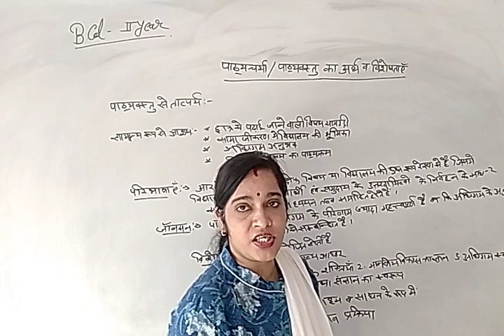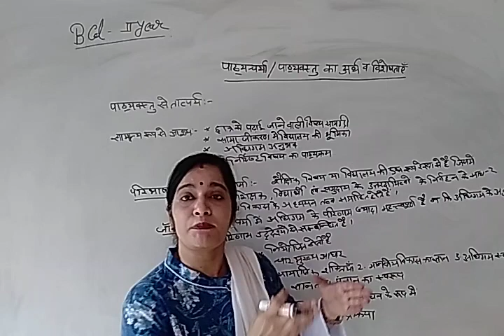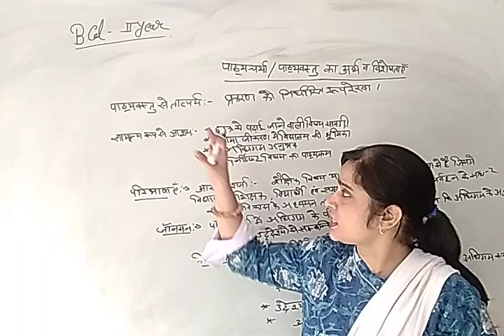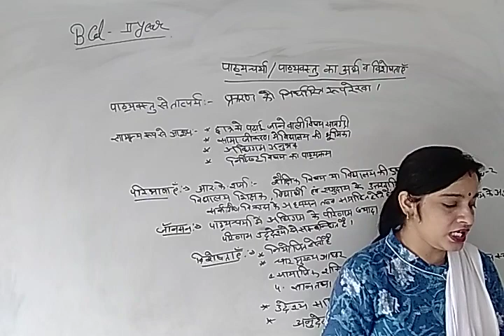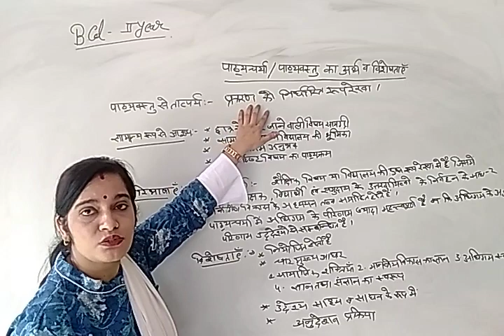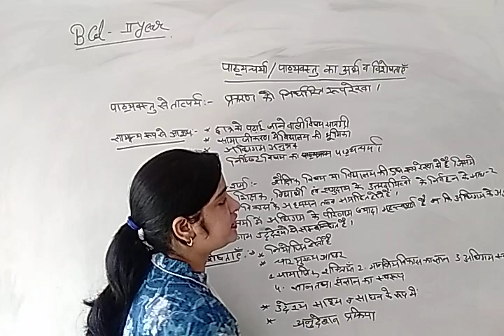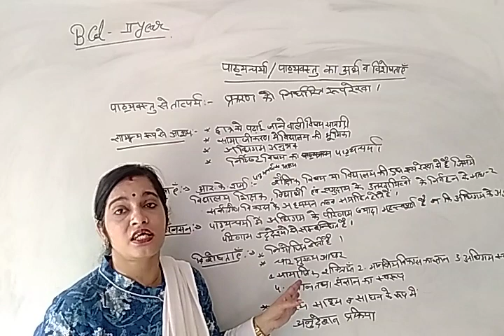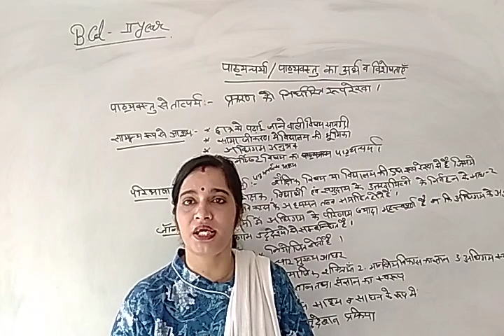पाठ्यचर्या/पाठ्यवस्तु_का_अर्थ_व_विशेषताएं | बीएड द्वित्तीय वर्ष